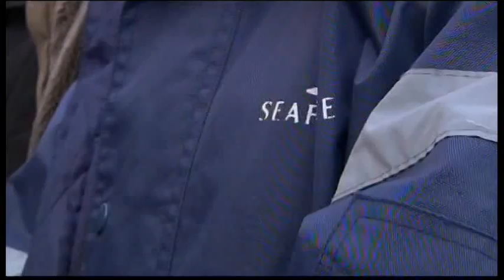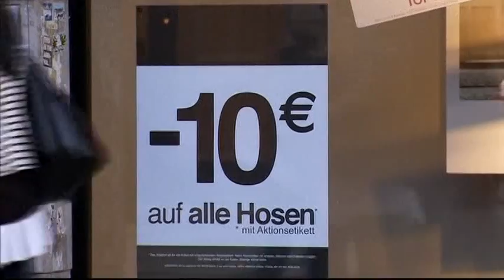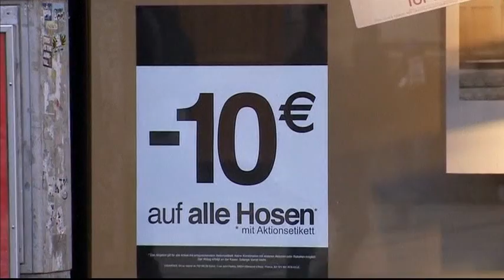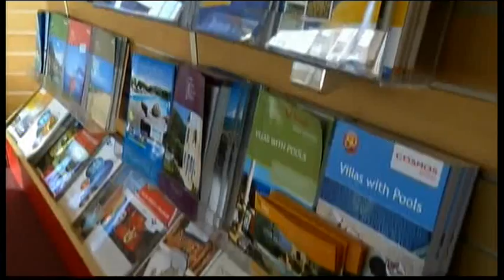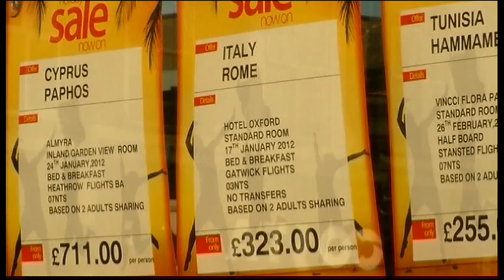120111 - Tin Kinh Tế Thế Giới